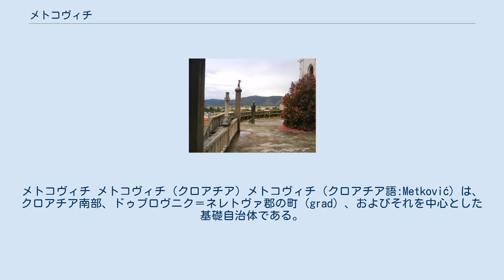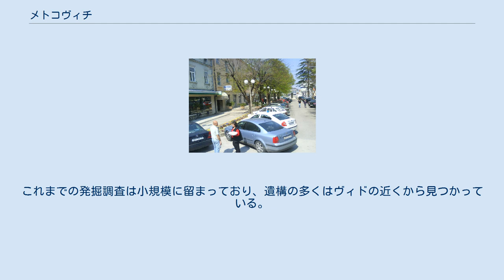メトコヴィチ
ドゥブロヴニク＝ネレトヴァ郡
メトコヴィチ メトコヴィチ (クロアチア) メトコヴィチ（クロアチア語:Metković）は、クロアチア南部、ドゥブロヴニク＝ネレトヴァ郡の町（grad）、およびそれを中心とした基礎自治体である。
町はネレトヴァ川の岸に広がり、クロアチアの南端に近く、またボスニア・ヘルツェゴビナとの国境にも接している。
 この町について記録されている最古の文献は1422年のものであり、小さな農村として記録されている。
19世紀までは小さな農村であったが、その後オーストリア帝国によって開発が進められた。
町には郵便局や学校ができ、隣接するボスニア・ヘルツェゴビナ（オスマン帝国領）との交易が盛んになり、町は繁栄した。
1875年には皇帝フランツ・ヨーゼフ1世が町を訪れている。
 町の象徴的建築物のひとつが、聖エリヤ聖堂である。
メトコヴィチの近くには古代ローマの集落跡ナローナ（Narona）があり、現在はヴィド（Vid）と呼ばれる集落となっている。
ナローナは、ローマ人がイリュリア人の部族ダオルス（Daors）との戦いに勝利した後、交易拠点として築かれ（ダオルス族の首都の遺跡がこの近くのストラツ Stolac に残されている）、その後紀元後3世紀まで発展を続けた。
その後は4世紀の地震などの影響により、急速な衰えを見せる。
6世紀中ごろにスラヴ人が到来すると町は無人となり、ネレトヴァ川の土砂の下に埋もれてしまった。
これまでの発掘調査は小規模に留まっており、遺構の多くはヴィドの近くから見つかっている。